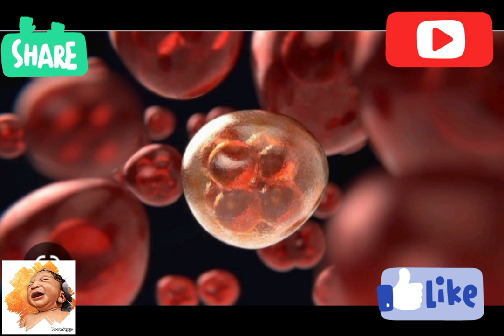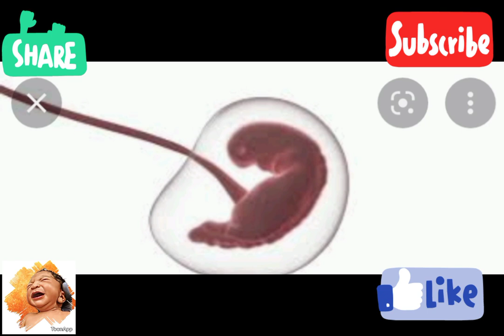කොපමණ ප්‍රථිකාර කරත් ගැබ් ගත්තේ නැද්ද|නවීන සොයා ගැනීමකට අනුව ගැබ් නොගැනීමට ප්‍රධානම හේතුව